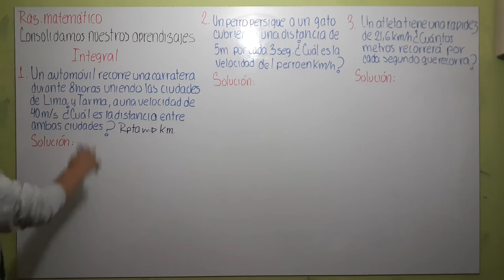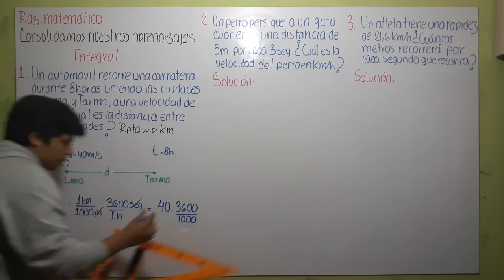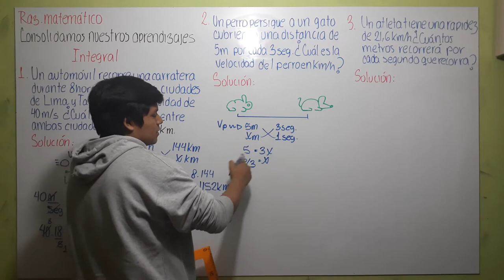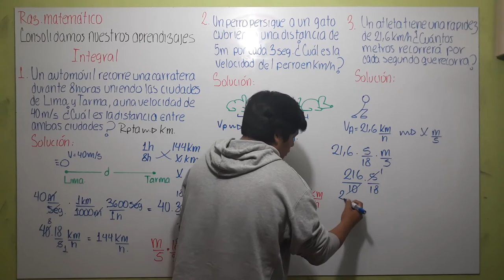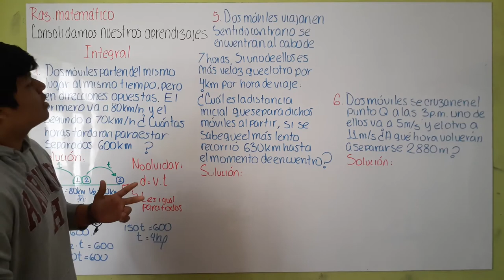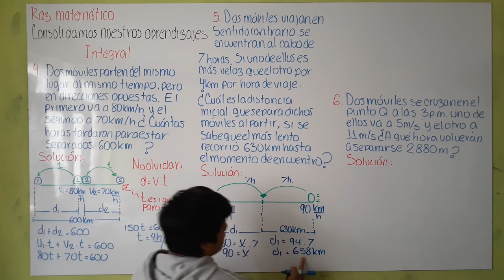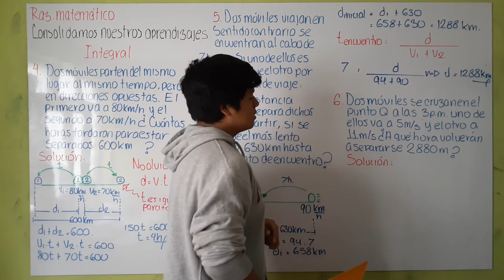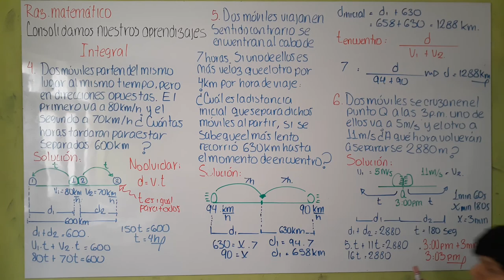3° secc. RAZ. MATEMÁTICO - Problemas de móviles (Ejercicios)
Buenos días, tardes y noches. Aquí les comparte la página de facebook para que puedan seguir practicando :D